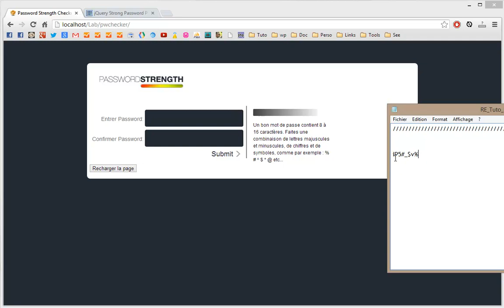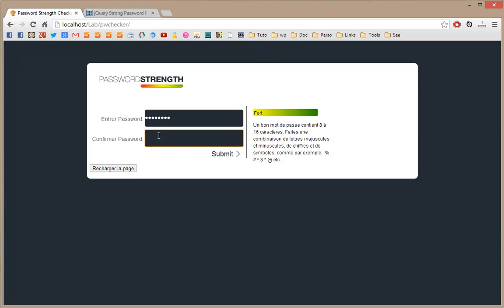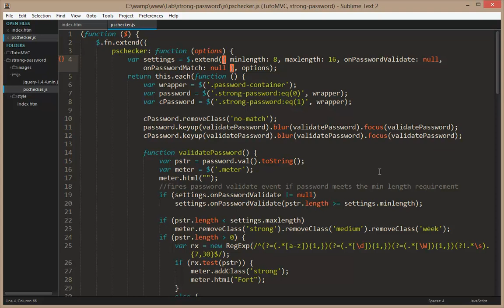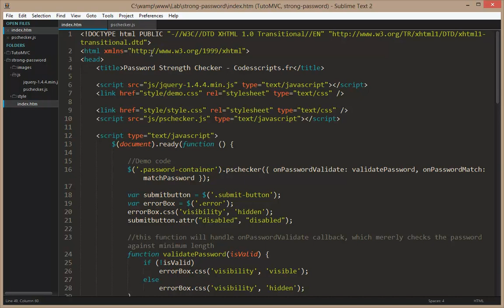Tutoriel jQuery : PWChecker Plugin jQuery password